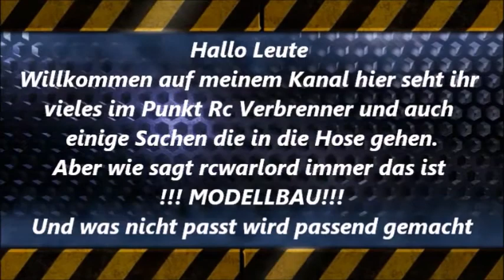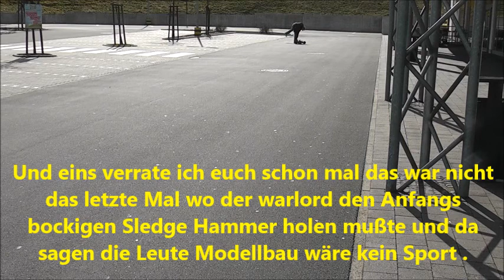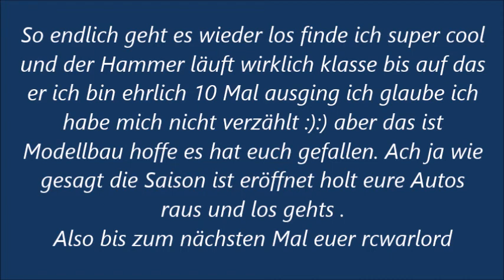Die Saison ist eröffnet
Jo dann wollen wir mal die neue Saison beginnen Wetter super also dann laßt uns fahren.